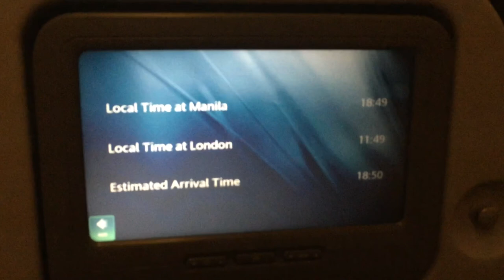First time arriving in The Philippines! Night landing, Philippine Airlines 777 on-board view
Flying to The Philippines with my then girlfriend (now my wife) to meet the family. These were were my first views of the country followed by a night landing at Manila on board a Philippine Airlines Boeing 777.